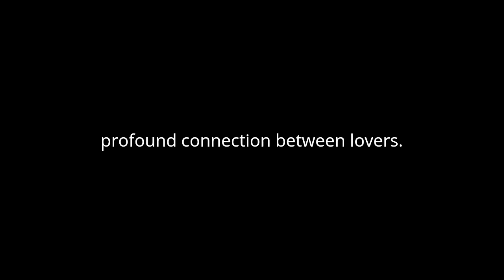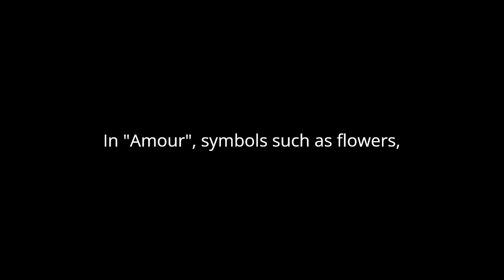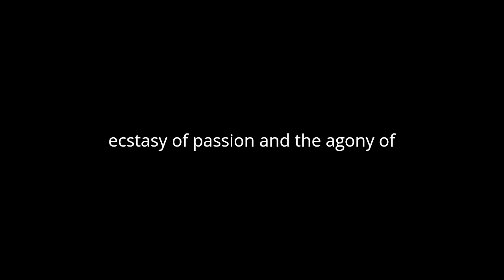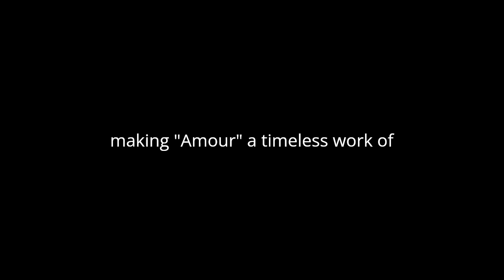"Amour (Nouvelle édition augmentée) (French Edition)" By Paul Verlaine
"Amour (New Augmented Edition)" by Paul Verlaine is a poetic collection that delves deep into the complexities of love, exploring its various facets, from ecstasy to anguish. Verlaine, a prominent figure of the Symbolist movement, employs rich imagery, intricate language, and evocative symbolism to convey the intensity and ambiguity of human emotions.
Throughout the collection, Verlaine oscillates between themes of passion and despair, capturing the tumultuous nature of romantic relationships. His verses are imbued with sensuality, as he describes the intoxicating allure of love and the profound connection between lovers. However, underlying this passion is a sense of melancholy and longing, as Verlaine grapples with the transient nature of love and the inevitability of separation.
One of the notable features of Verlaine's poetry is his use of symbolism to convey deeper meanings. In "Amour," symbols such as flowers, moons, and stars are recurrent motifs that evoke themes of beauty, transience, and the sublime. These symbols serve as vehicles for exploring the ineffable nature of love and its transformative power.
Verlaine's language is characterized by its musicality and lyricism, as he weaves together words and phrases to create melodic rhythms. His verses are often rhythmic and hypnotic, drawing the reader into a world of heightened emotion and sensory experience. Through his mastery of language, Verlaine is able to evoke visceral responses and evoke a sense of empathy in the reader.
The structure of "Amour" is fluid and organic, with poems flowing seamlessly from one to the next. This structure mirrors the ebb and flow of love itself, with its highs and lows, its moments of intensity and quiet reflection. Verlaine's exploration of love is multifaceted, encompassing both the ecstasy of passion and the agony of heartbreak.
One of the central themes of "Amour" is the tension between idealized love and the harsh realities of human relationships. Verlaine portrays love as both transcendent and mundane, capable of inspiring both divine ecstasy and earthly suffering. His poetry reflects the inherent contradictions of love, its capacity for both joy and pain.
In addition to romantic love, Verlaine also explores themes of longing and nostalgia, as well as the passage of time. He reflects on the fleeting nature of youth and beauty, and the inevitable decay that accompanies them. Through his introspective musings, Verlaine invites the reader to contemplate the fleeting nature of existence and the eternal quest for meaning.
Overall, "Amour" is a poignant exploration of love and its complexities, rendered in Verlaine's distinctive poetic style. Through rich imagery, evocative language, and profound symbolism, Verlaine captures the essence of human emotion and the enigmatic nature of love. His poetry transcends time and speaks to the universal truths of the human experience, making "Amour" a timeless work of literature.